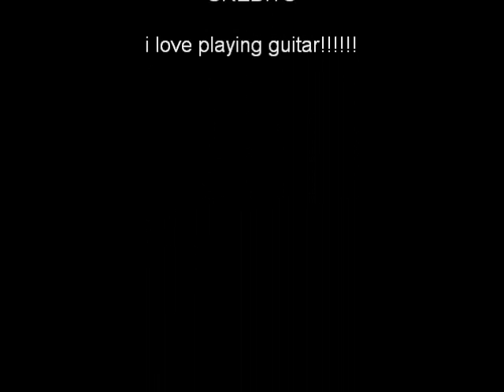my gear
some of my gear and some info on me